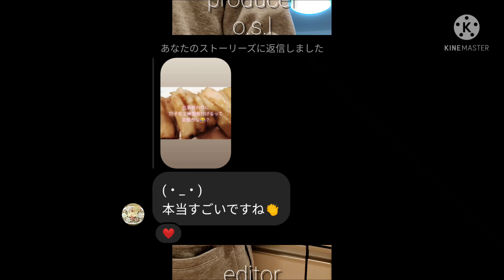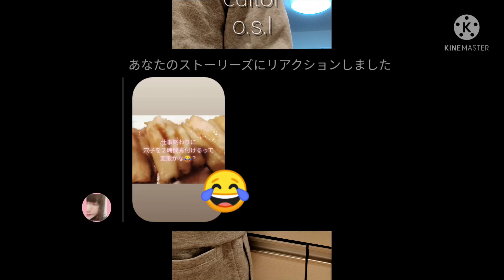アナゴの煮付け#5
福島県いわき市小名浜で一人暮らしをはじめました。会社員♂、小名浜生活を120％楽しみたい！